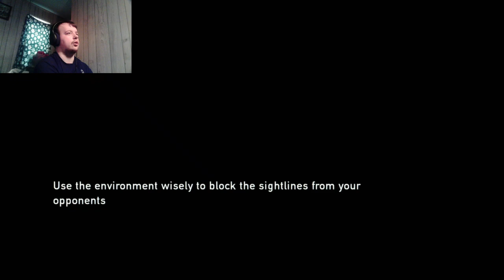The Last of Us (Part 1): A Game Like No Other